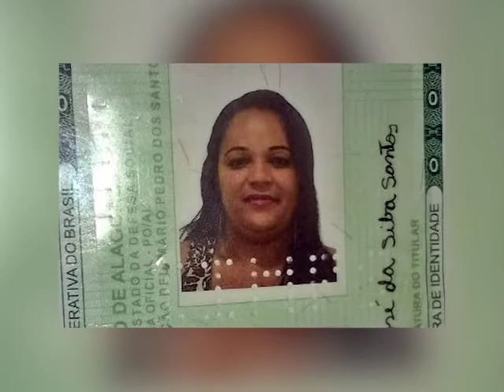Plantão Alagoas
Principais notícias para o Plantão Alagoas.